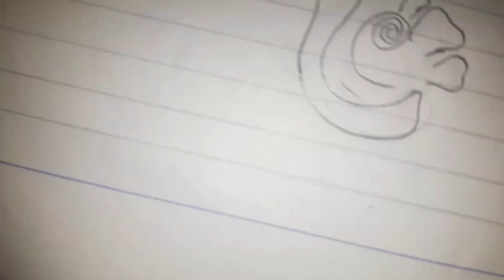Very easy arabic mehndi design for beginners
This video is for mehndi learners. Its a ver y easy mehndi design for beginner. If you like video kindly like and if you not like kindly comment for improvement.